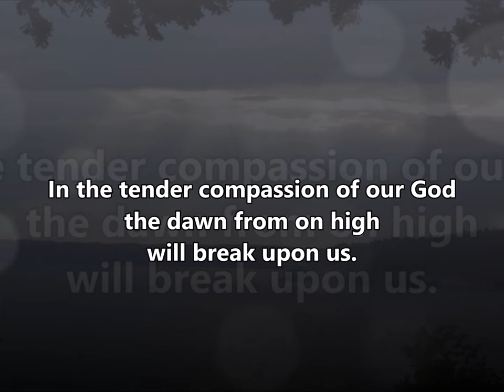Luke 1:69-78 | Zechariah's Song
Advent 2C
"In the tender compassion of our God the dawn from on high will break upon us."

Message Translation